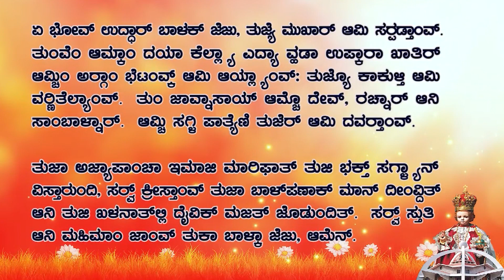CARMEL PRERAN I ಸಾತಾಂಚ್ಯಾ ಸತ್ತರ್ ಪಾವ್ಟಿಂ ಭೊಗ್ಶಿಜೆ I Thursday I 19th ORD Week I Matthew 18: 21-19: 1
“I do not say to you to forgive seven times, but seventy times seven.”

At that time: Peter came up and said to Jesus, “Lord, how often will my brother sin against me, and I forgive him? As many as seven times?” Jesus said to him, “I do not say to you seven times, but seventy times seven. “Therefore, the kingdom of heaven may be compared to a king who wished to settle accounts with his servants. When he began to settle, one was brought to him who owed him ten thousand talents. And since he could not pay, his master ordered him to be sold, with his wife and children and all that he had, and payment to be made. So, the servant fell on his knees, imploring him, ‘Have patience with me, and I will pay you everything.’ And out of pity for him, the master of that servant released him and forgave him the debt. But when that same servant went out, he found one of his fellow servants who owed him a hundred denarii, and seizing him, he began to choke him, saying, ‘Pay what you owe.’ So, his fellow servant fell down and pleaded with him, ‘Have patience with me, and I will pay you.’ He refused and went and put him in prison until he should pay the debt. When his fellow servants saw what had taken place, they were greatly distressed, and they went and reported to their master all that had taken place. Then his master summoned him and said to him, ‘You wicked servant! I forgave you all that debt because you pleaded with me. And should not you have had mercy on your fellow servant, as I had mercy on you?’ And in anger his master delivered him to the jailers, until he should pay all his debt. So also my heavenly Father will do to every one of you, if you do not forgive your brother from your heart.” Now when Jesus had finished these sayings, he went away from Galilee and entered the region of Judea beyond the Jordan.